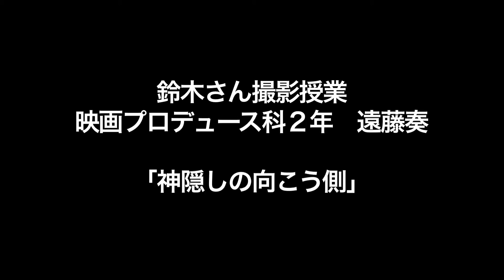課題② MP４遠藤「神隠しの向こう側」